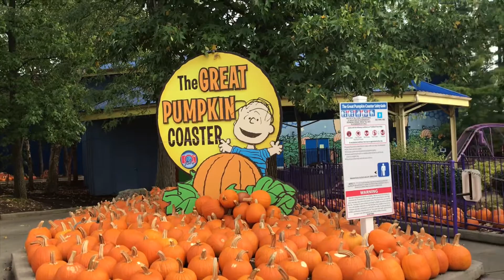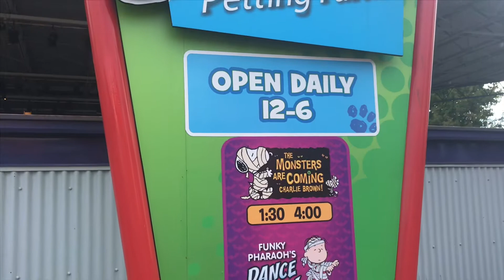Kings island || Halloween decoration || trick or treat